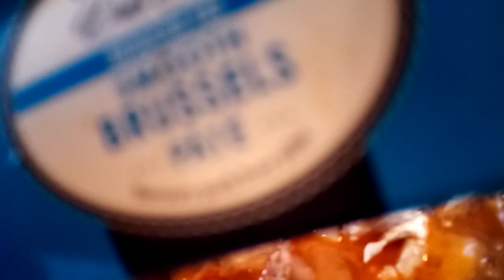mix veggies saute